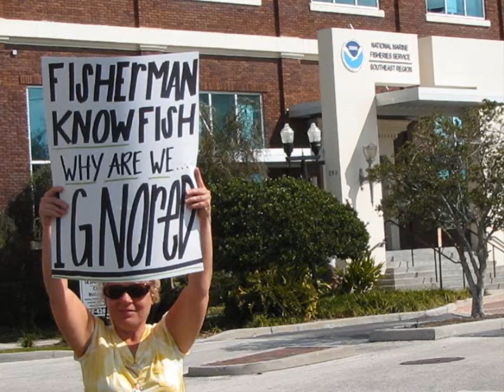Crawfish Fishing with Nets Louisiana Delta Bayou along the Mississippi River, Wild Food..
Always Question Authority! Always get second opinions! We should be taught how to think! Not What to Think! Do not let them tell you how you should live or feel, without question their reason! And Please Watch The Dimming... and at geoengineeringwatch.org My Cousin Red and I Crawfishing. Most of the fish stocks lost is from the Pollution, Damming of the Streams, Rivers and the lost of Water that is Diverted to all the Cities. Not the Commercial Fishermen.. We the Commercial Fisherman live the Real Salty Life! I am a third-generation Commercial Fisherman. The so called conservation groups have made stopping the Commercial Fishing into a big money making business. DO NOT believe all their LIES about Commercial Fishermen. I do not believe in all methods of commercial fishing but most are misunderstood. Building on the coastline is taking away the coastline habitat, causing pollution and is the biggest enemy to the environment and the fish population not the commercial fishermen. Catching fish before their first spawn is not good, due to the fact that fish have to replace themselves in order to keep a good fishery. Sad to say that most regulations are not about saving a species of sea life. The National Marine Fisheries has it all figured out, Instead of a buy out of the Commercial Fishermen it is starve out one species at a time. They limit the species of fish and the amount allowed and the type of gear used to the point of our extinction based on very little true scientific data